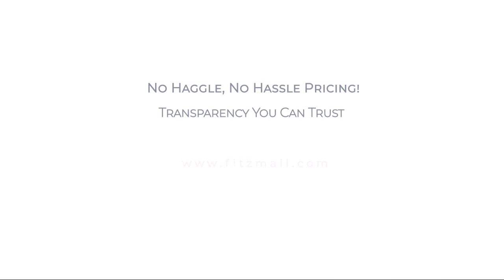2023 Subaru Outback Limited Rockville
2023 Subaru Outback Limited - Stock Number: S151465 - VIN: 4S4BTANC0P3151465.

Give us a call at or visit our for more information about this or any of our other vehicles.

Fitzgerald Subaru Rockville New
11411 Rockville Pike